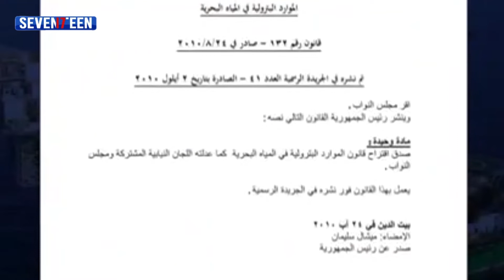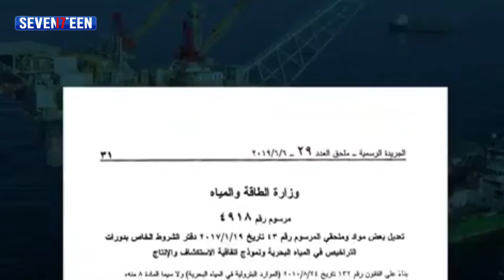مافيات السلطة تخلق أخطبوط من الشركات الوهمية لإكمال سرقاتهم في النفط والغاز تقرير وفاء مكارم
مافيات السلطة تخلق أخطبوط من الشركات الوهمية لإكمال سرقاتهم في النفط والغاز
تقرير وفاء مكارم